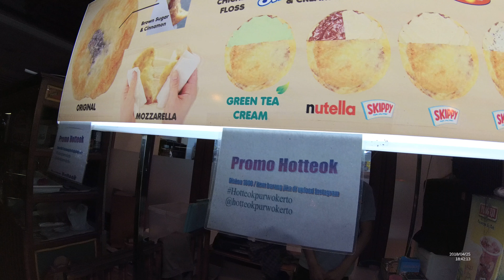Indonesia Purwokerto Street Food 2581 Part.1 Hotteok Korean Filled Pancake YDXJ0873